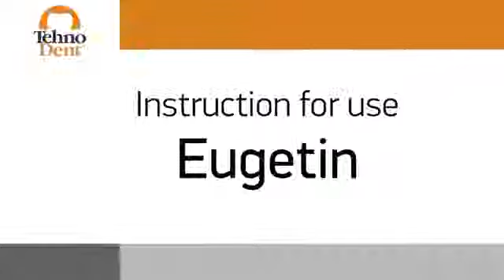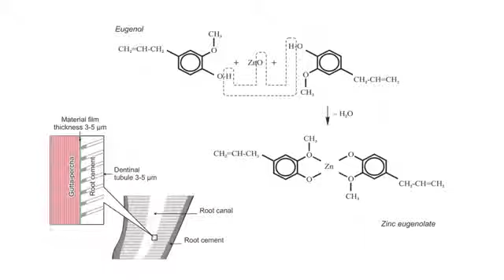Eugetin TehnoDent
Source: Youtube TehnoDent Company